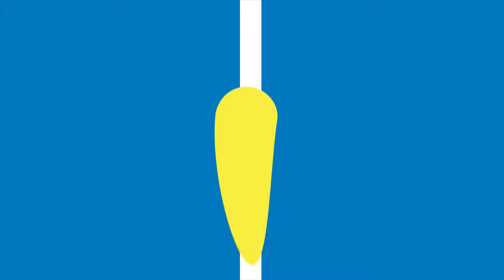Огляд матчу | ХІТ - Aurora | ЕКСТРА ЛІГА СЕЗОНУ 2023/24 27 тур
Найближчим часом футзальний контент ви зможете дивитись саме тут!

Про дату нашого повернення на основний канал ми повідомимо у наших соц. мережах!